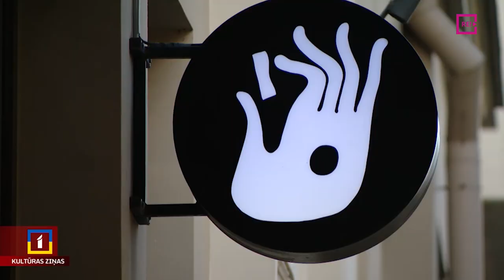Māksla un matemātika galerijā “Istaba”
Galerijā “Istaba” no vakardienas aplūkojama amerikāņu programmētāja Kevina Maikla Irlena algoritmiskā projekta Multipolar 1 izstāde. Ar matemātikas un mākslas programmētāju, kurš jau kādu laiku dzīvo Latvijā, izstādes atklāšanā tikās Līga Gaigala.